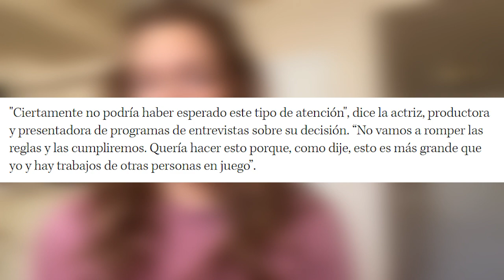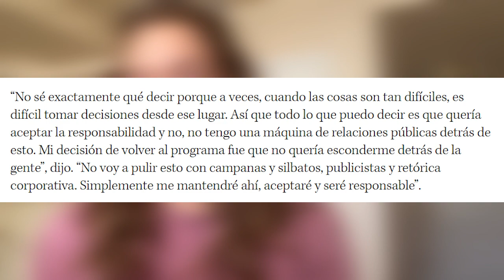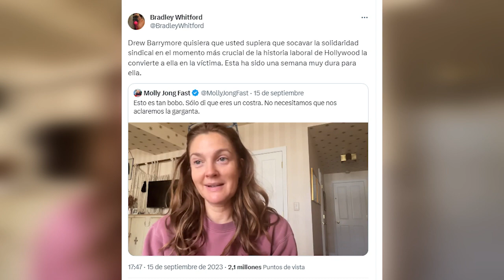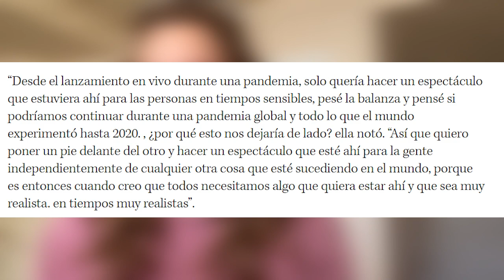DREW BARRYMORE PIDE PERDÓN Y NO QUIERE SER CANCELADA "HAY MUCHO EN JUEGO"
En medio de las huelgas de Hollywood, Drew Barrymore defiende el regreso a su programa, pide disculpas por las personas a las que ha molestado, pero sostiene que hay muchas personas que dependen de su show, por lo que prefiere solidarizarse con ellos, personas que están detrás de cámara, que viven mes a mes y que están perdiendo todo.

Seguinos en Twitter (X): @DEREMATEXD